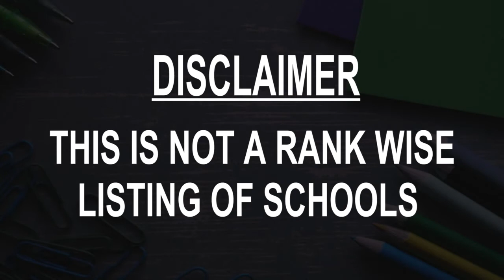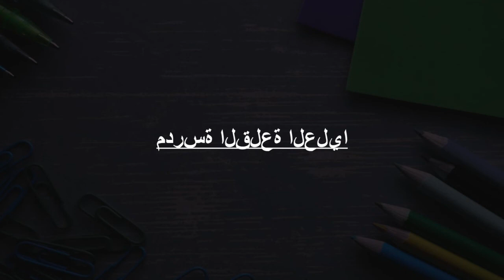Best Schools around Yafran, Libyan Arab Jamahiriya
Must Watch.. Best Schools around Yafran

Click on Bell ICON to get the notification of New Videos.This is not rank wise listing of Top Schools in Yafran, it's the list of best Schools around Yafran as per the ratings given by our users.

مدرسة سليمان الباروني

مدرسة الباروني
يفرن،، Libya

مدرسة القصر

مدرسة عامر الشماخي

مدرسة القلعة ابومقر

Al Qalaa, Libya

مدرسة طارق بن زياد
Preparatory school

مدرسة القلعة العليا
 Al Qalaa, Libya

مدرسة القاديسية
لقلعة،، Libya

مدرسة صلاح الدين التانوية
Al Qalaa, Libya

المعهد العالي للمهن الشاملة يفرن
College

كلية التقنية الطبية بيفرن
College

مدرسة الشهداء
Libya

مدرسة أبي ذر الغفاري
Libya

مدرسة امازيغ ليبيا
Al Qalaa, Libya

Salahuddin School
Al Qalaa, Libya

مدرسة اضواء البيان
Libya

مدرسة اضواء البيان بأم الجرسان
يفرن،، Libya
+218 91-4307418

المعهد المتوسط القلعة
Al Qalaa, Libya

مدرسة صلاح الدين الايوبي
القلعة،، Libya